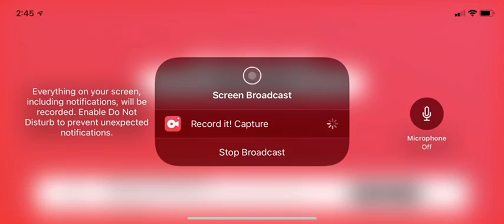Brawl Stars Part 6: Showcasing Squeak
Today we are showcasing Squeak from Brawl stars and I can't believe I got him. And not only that but I got him from a normal brawl box.